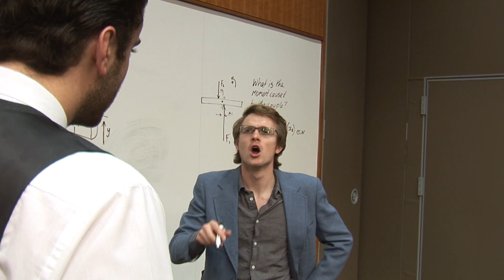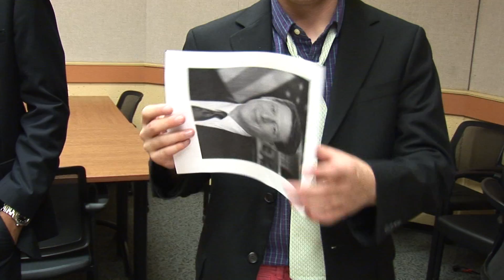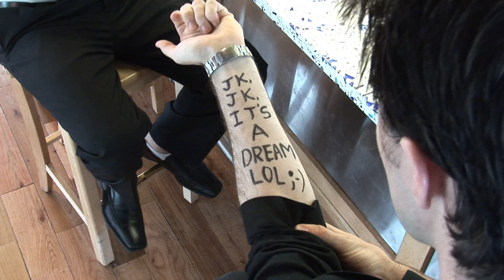DUInception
DUI's Big Show 14 opener takes on Inception, the Matrix, Black Swan, Memento and more!